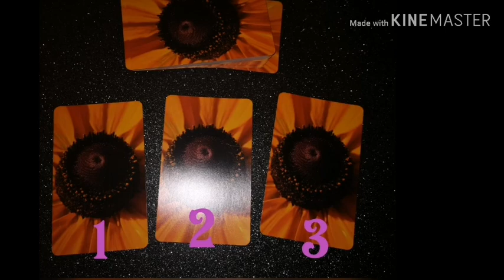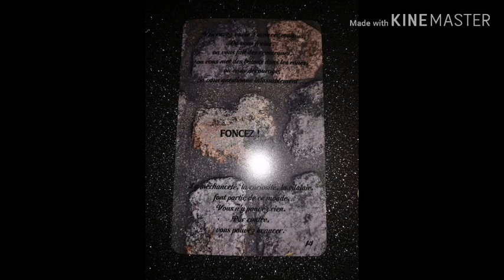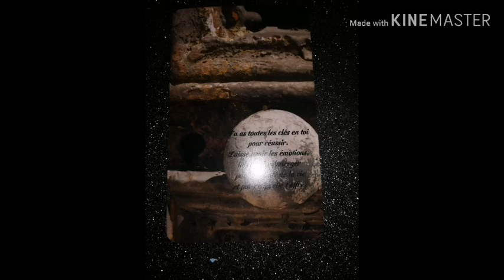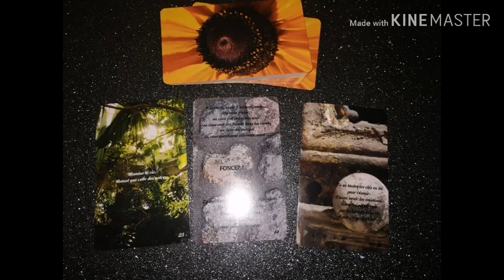💌Message de votre guide spirituel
Oracle messages des guides
MELANIE DELAUDIER

Pas de hasard...🌺🌺🌺
Choisir une carte
Un message de votre guide spirituel